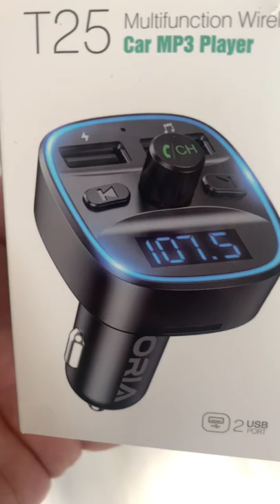Best VAN or CAR Bluetooth speaker 2022 - For Vans and cars with NO Bluetooth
If you have an old car or van that has no bluetooth then this is a great device. It fits into your cigarette lighter.

Your phone connects by bluetooth to the device and the device connects to a spare radio station and the sound comes out of your car or van speakers! I thought it was brilliant and easy to set up too.

Description
If you're looking for a quality Bluetooth speaker to use in your car or van, the LENCENT FM Transmitter, Upgraded 2022 Bluetooth FM Transmitter is a great option.

This transmitter is designed to provide excellent sound quality, and it features a number of handy features that make it easy to use. One of the most useful features of the LENCENT FM Transmitter is its built-in microphone.

This allows you to use the device as a hands-free speakerphone, which can be extremely convenient when you're driving.

The device also includes a USB port, so you can charge your smartphone or other devices while you're on the go. In terms of sound quality, the LENCENT FM Transmitter offers clear and accurate sound reproduction.

The device includes a number of different sound presets that you can choose from, so you can find the perfect setting for your music.